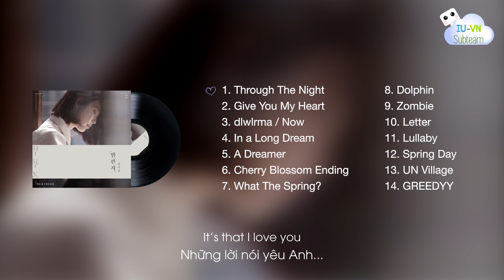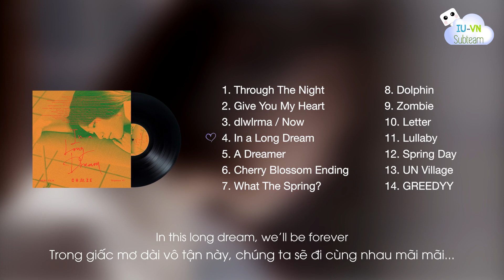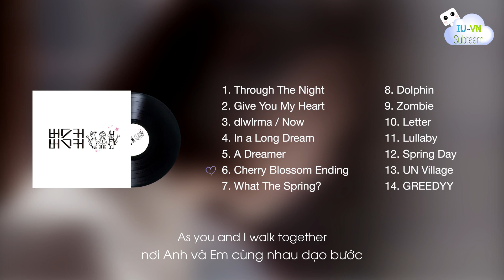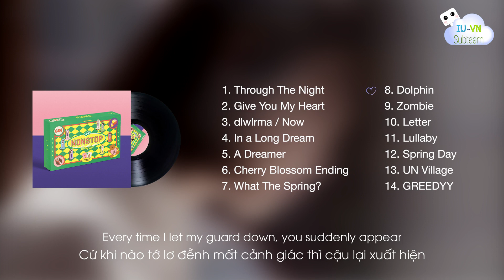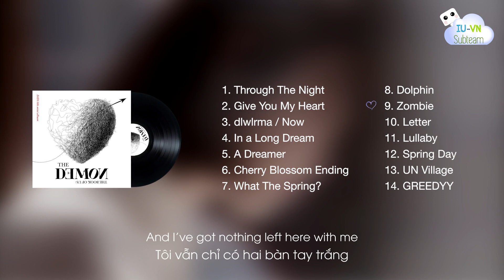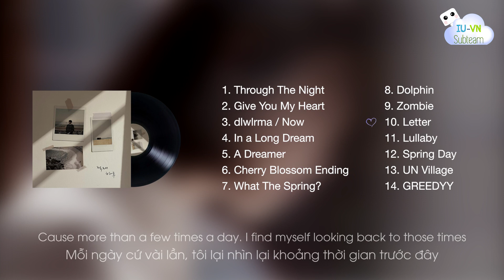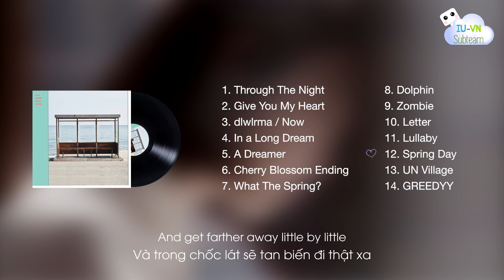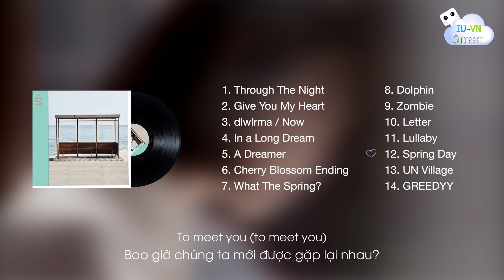[VIETSUB + ENGSUB] IU's Songs Cover in 'Homebody Signal' Playlist 1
0:00 Through The Night (Orig. by IU)
0:46 Give You My Heart (Orig. by IU)
1:17 dlwlrma/Now (Orig. by IU)
1:40 In A Long Dream (Orig. by CHEEZE)
2:06 A Dreamer (Orig. by IU)
2:50 Cherry Blossom Ending (Orig. by Busker Busker)
3:25 What the Spring (Orig. by 10cm)
3:49 Dolphin (Orig. by Oh My Girl)
4:49 Zombie (Orig. by DAY6)
5:50 Letter (Orig. by Jukjae)
6:37 Lullaby (Orig. by Jukjae)
8:40 Spring Day (Orig. by BTS)
9:44 UN Village (Orig. by Baekhyun)
10:13 GREEDYY (Orig. by JeA ft. Moonbyul) (Lyrics by IU)

iu, vietsub iu